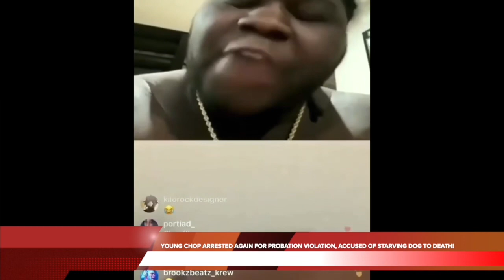YOUNG CHOP ARRESTED AGAIN FOR PROBATION VIOLATION, ACCUSED OF STARVING DOG TO DEATH!